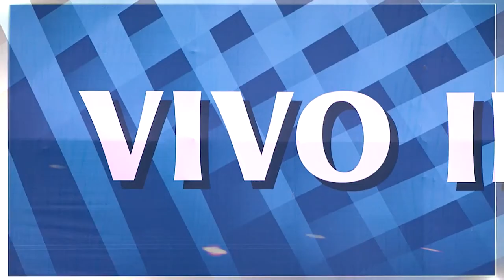IPL 2022 Retentions and New buys on the Mega Auction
In this Video I have clearly listed out the Retentions and the new buys of the teams and how much they have on their Banks.

OUNDS BETTER WITH HEADPHONES 🎧